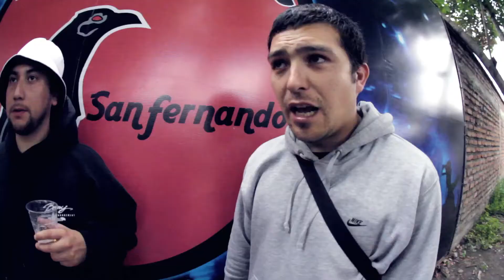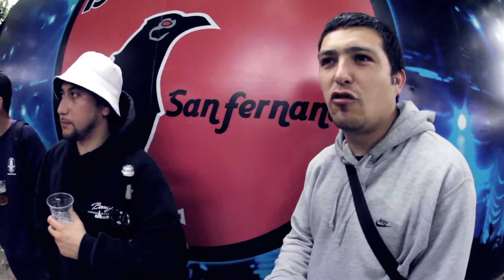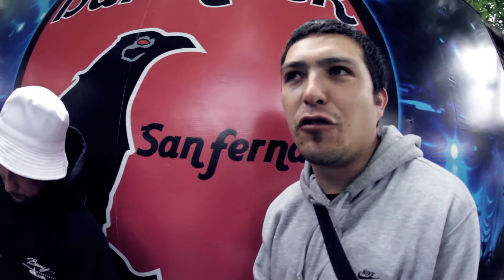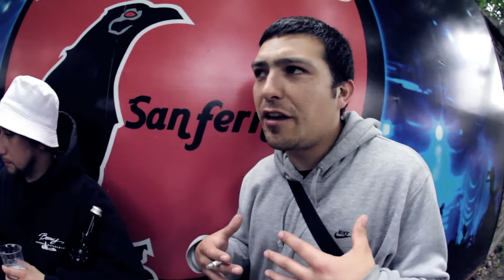SanfeRap (HD) Piloto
Video Grabado en "La Gringa" Actividad realizada por Unión Hip Hop San Fernando.
Video Producido Por MOKETAZO Producción Audiovisual.
Agradecimientos a los que participaron en este programa piloto.